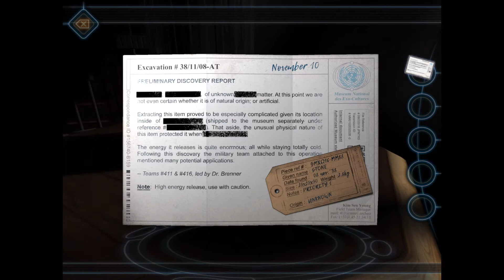Machinika Museum Walkthrough [CHAPTER 4 - iOS/Android] | Machinika Museum Gameplay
Machinika Museum Chapter 4 Walkthrough. Developed by Littlefield Studio.

Machinika Museum is a puzzle game for people who like to have their brain teased and love a nice story to go along. Do you like The Room? Myst? The Witness? Machinarium? Escape games? Do you like finding out what is behind a locked door? So do we!